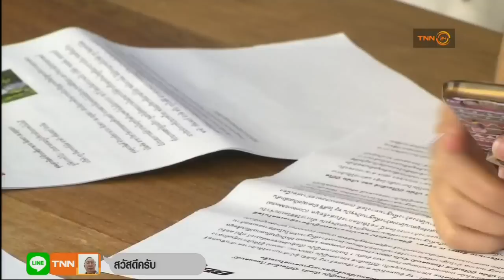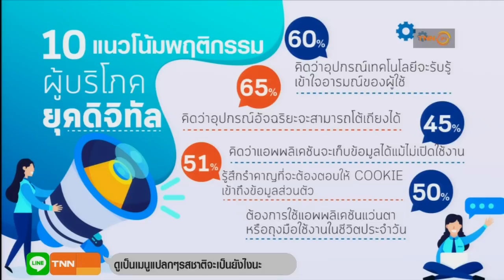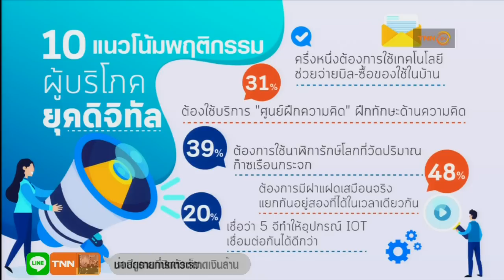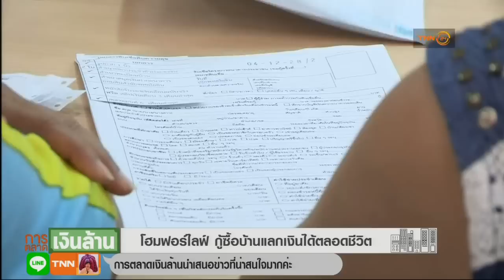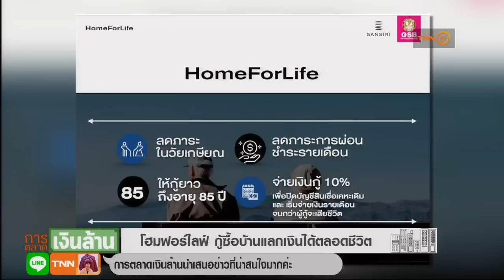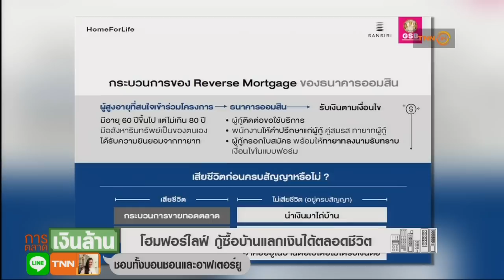10พฤติกรรมเสพติดเทคโนฯดิจิทัล l การตลาดเงินล้าน (1-3)(22/01/62)